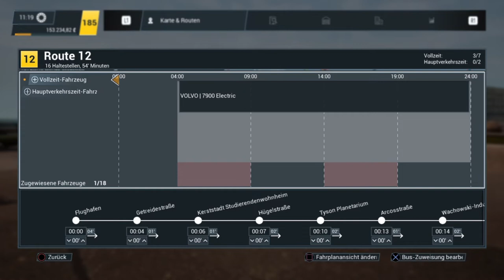Bus Simulator 21 #20 Partybus